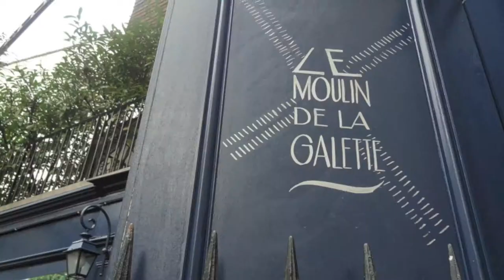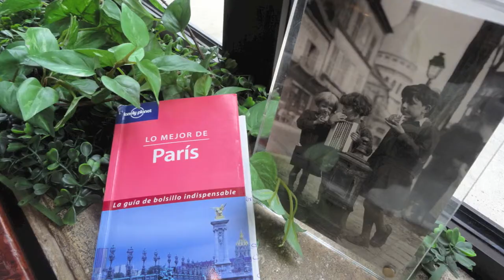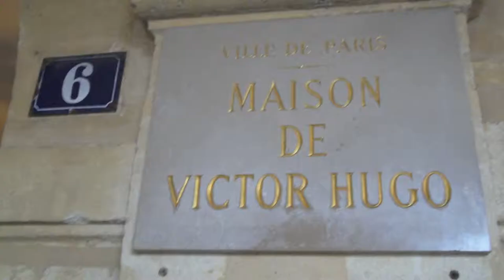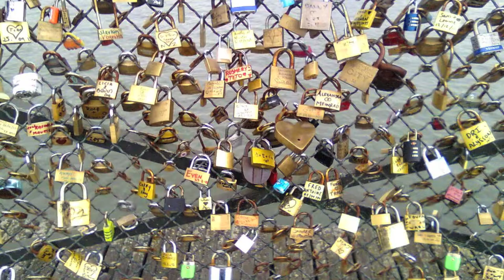Paris - Viatgeteca - Biblioteca Mestra Maria Antònia